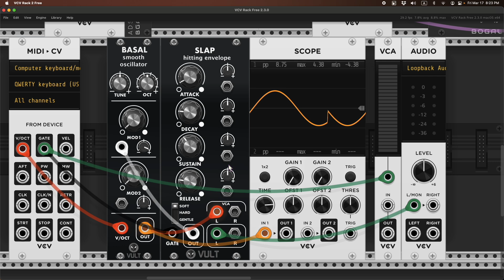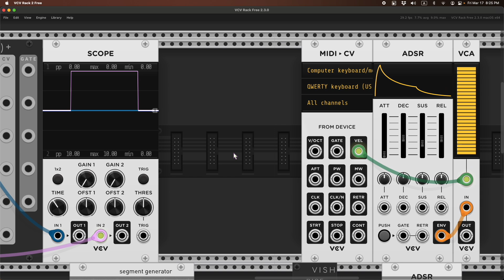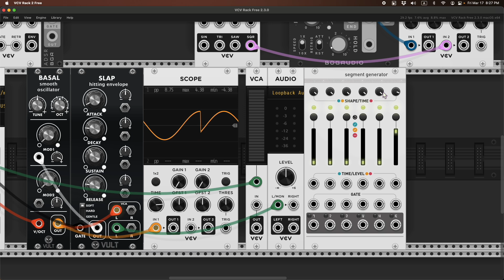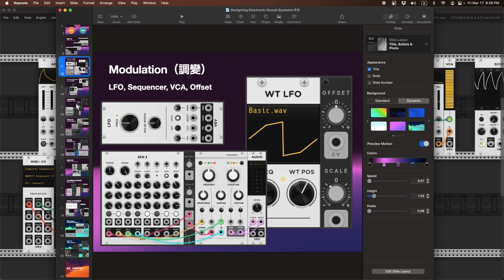聊聊 Envelope - 每日模組合成器 Daily Modular Synth with MADZINE Y2Day 11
Ableton Live 基礎操作
Logic Pro 基礎操作
聲音設計 - 從編曲到實驗

所有課程費用全免，希望可以讓更多台灣朋友認識聲音設計。